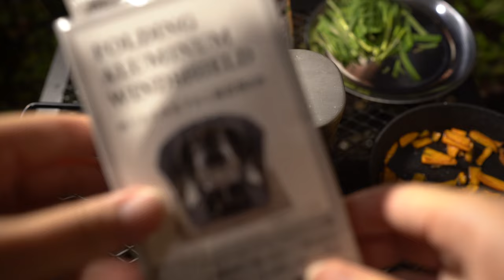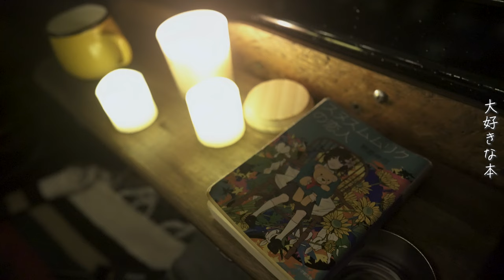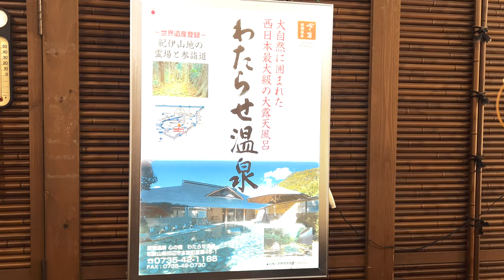［Car Camping in Rain］to see the Japanese maple｜Relaxing in the rain｜ASMR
Hi. I am MIYU. I enjoy solo camping in a car in Japan.

My partner is Suzuki Jimny. It is very small but so cool.

I set up the shelter tarp in heavy rain. I healed by the sound of rain.

I enjoyed camping to see the autumn leaves. Autumn leaves in Japan are so beautiful.

▶︎ main item
▷SOTO stove

▷ceramic coffee filter